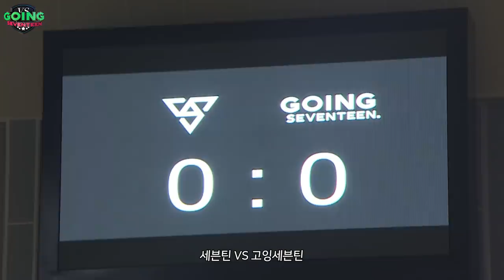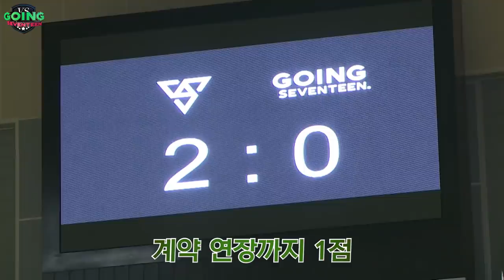[GOING MOMENT] 천하제일 족구대회 (🚨메인 경기 아님 주의)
🔥 세븐틴 VS 고잉 세븐틴 🔥
족구 에이스들의 불꽃 튀는 대결❗

메인 경기보다 더 긴장감 넘치는 번외 경기가 있다❓

계약 연장 내기보다 뜨거웠던 커피차 내기 번외 족구 경기 모먼트.foot